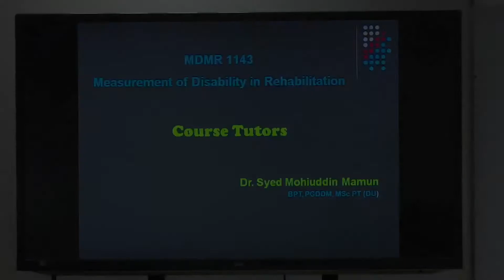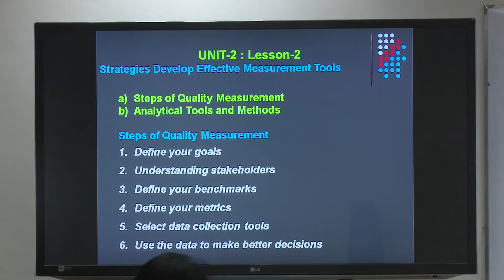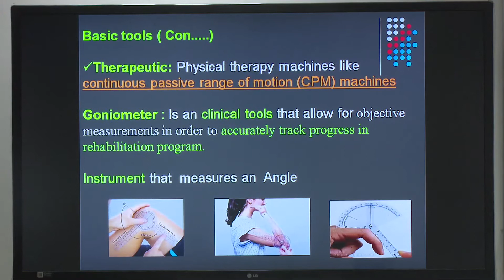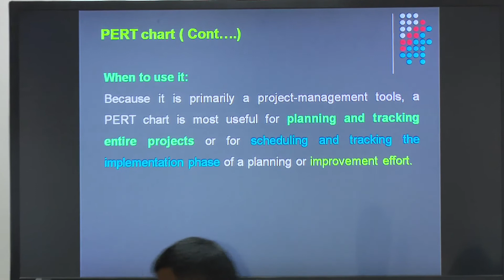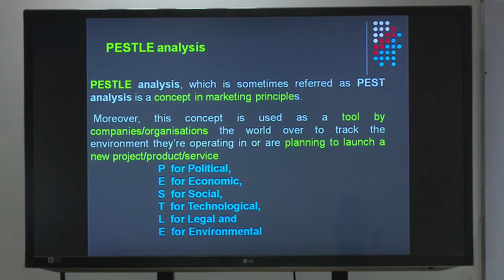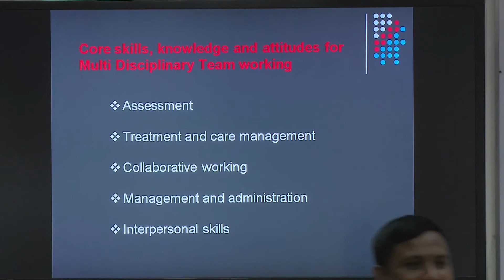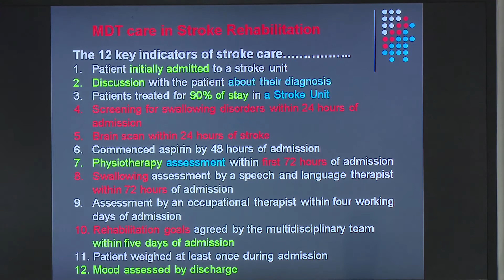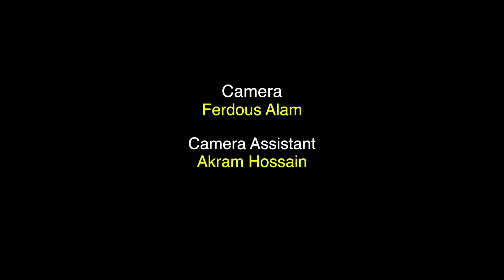Measurement of Disability in Rehabilitation(Review Class, MDMR-1143)